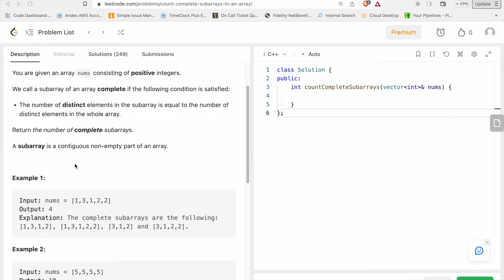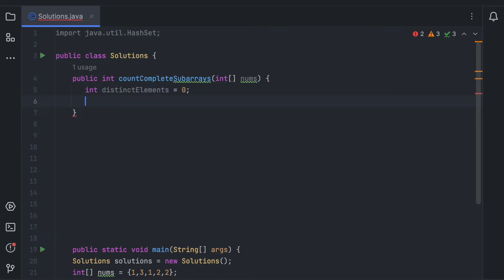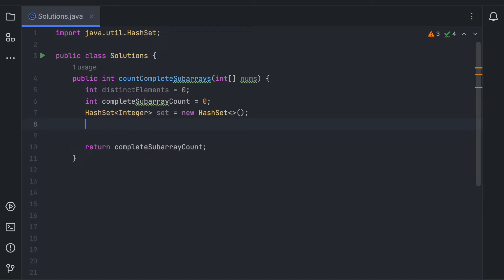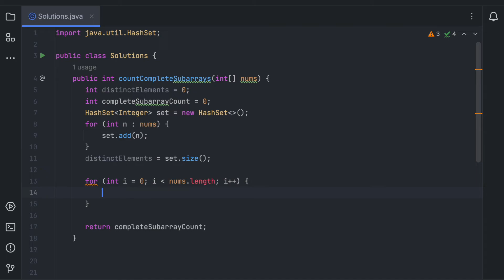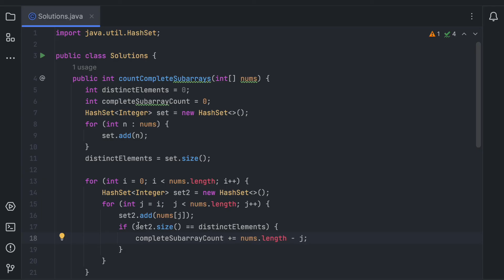Leetcode 2799. | Count Complete Subarrays in an Array | Solution explained in Java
Today I use a beginner-friendly approach to tack a medium level problem. Leetcode 2799: Count Complete Subarrays in an Array.

Intro 0:08
Problem Explanation 0:20
Subarray Example 0:56
Java Code 1:42
Solution Submitted to LeetCode 5:28